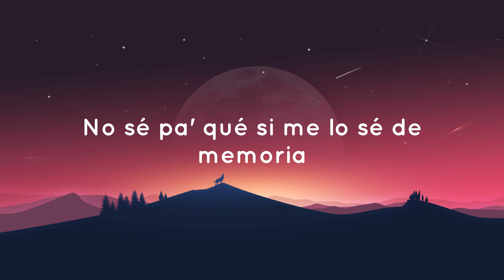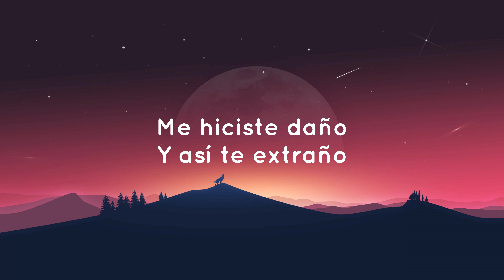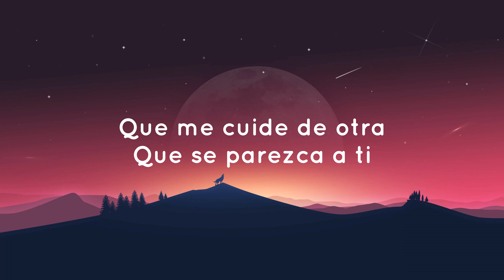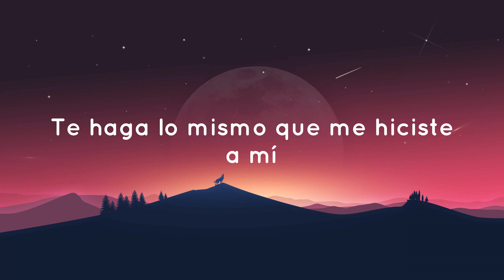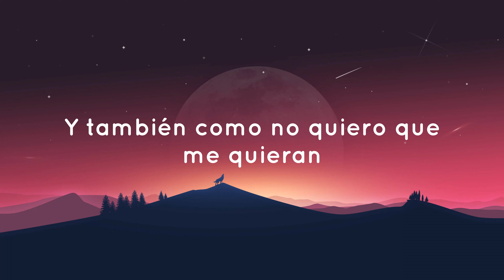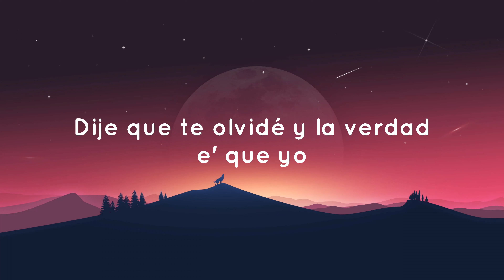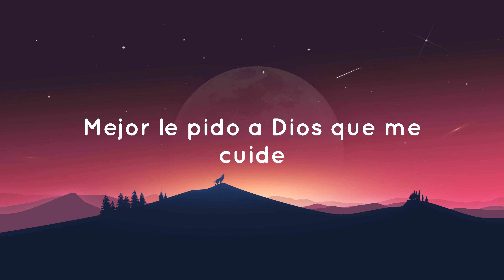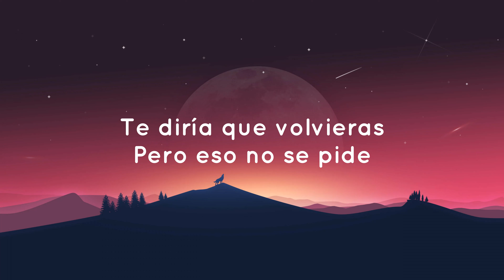🟠 Manuel Turizo - La Bachata (Letra/Lyrics)